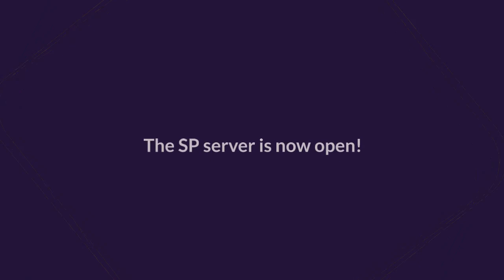Realm of Heroes - Create a unique character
2.SP server OPEN! Get free gifts and infinity welfare
A large number of gifts are waiting for you to take, and help you on the adventure road. Read more about Realm of Heroes game